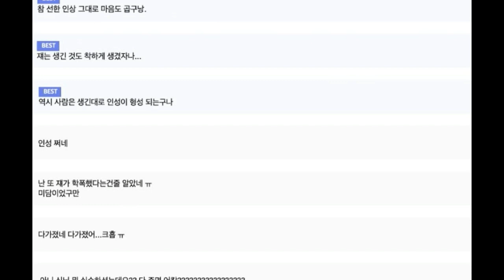Tampilan Langka Jungkook, Surat Teman Park Bo Gum VIRAL & J-hope Beri Petunjuk tentang BTS di 2023